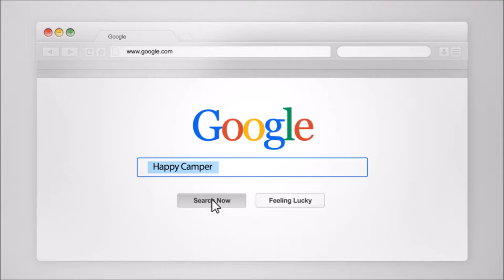Happy Camper + Internet = America Choice RV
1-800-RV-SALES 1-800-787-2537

3332 Paul S. Buchman Hwy, Zephyrhills, Florida 33540